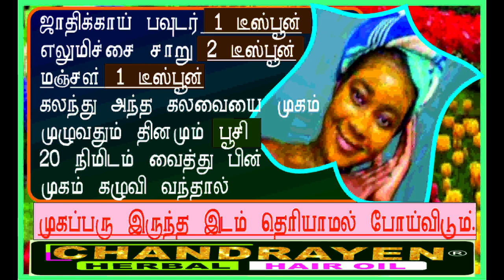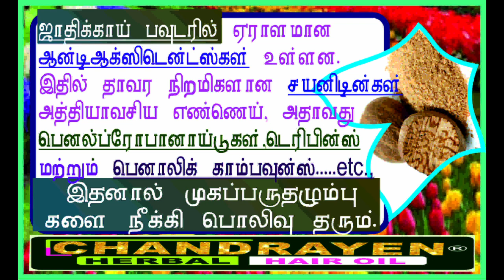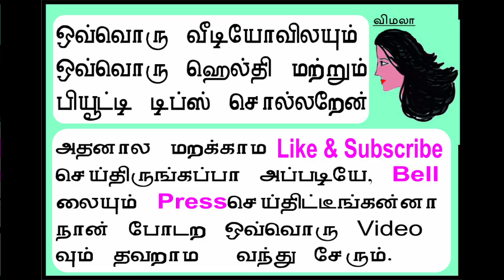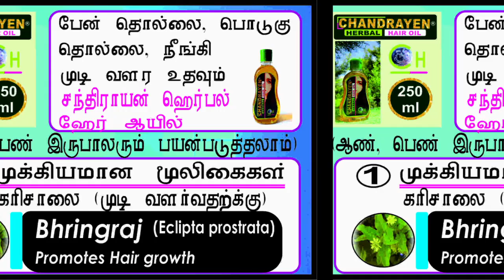முக பரூவா? கவலை வேண்டாம் ??சிறந்த குறிப்பு ACNE ?DON'T WORRY?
CHANDRAYEN HERBAL HAIR OIL
100% PURE HERBAL HAIR OIL
GIVES SHINY, STRONG, LONG HAIR
NO CHEMICALS, NO SIDE EFFECTS
ANTI-DANDRUFF & LICE
FOR ALL AGE GROUPS
250ml : Rs.: 350/- (10%OFF)
SARAVANAMPATTI,COIMBATORE.TAMILNADU
STAY GOLDEN-DYALLA
LAST TRAIN NORTH - TRACK TRIBE